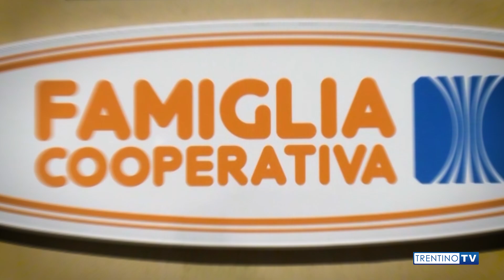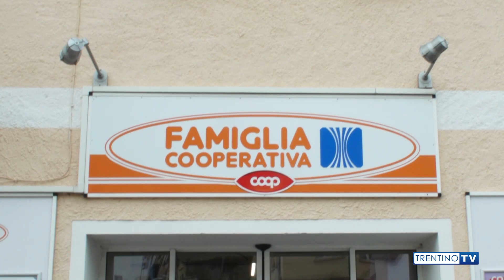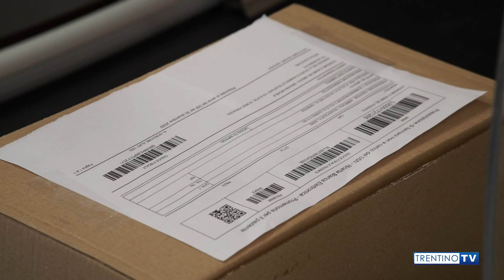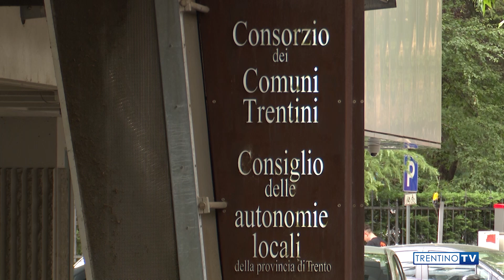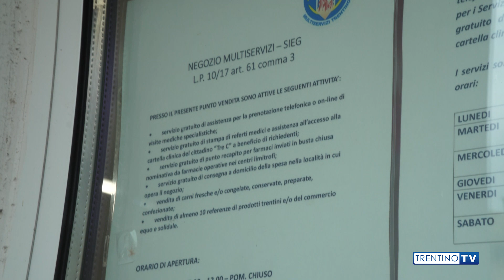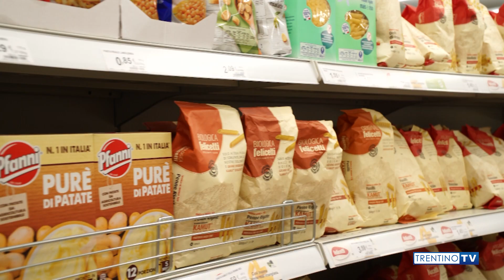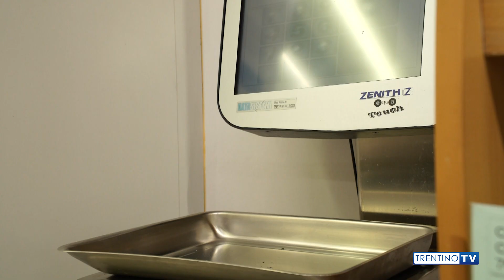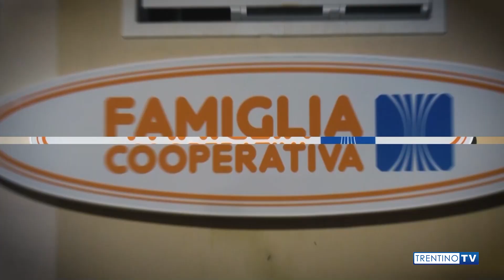OLTRE LA SPESA - puntata 6